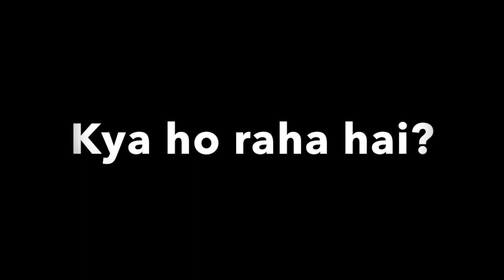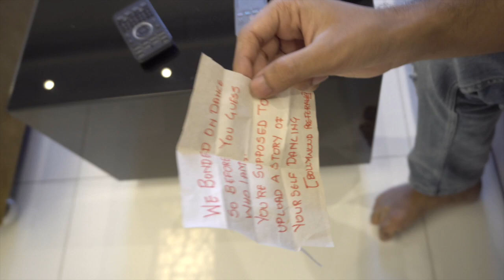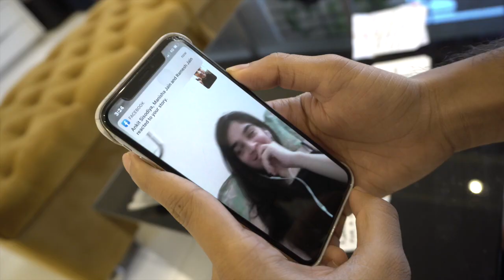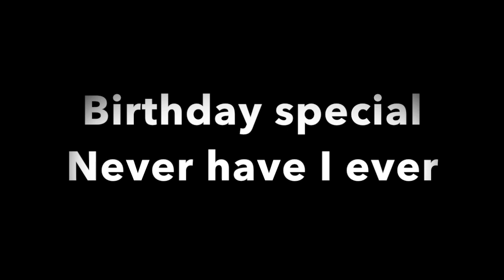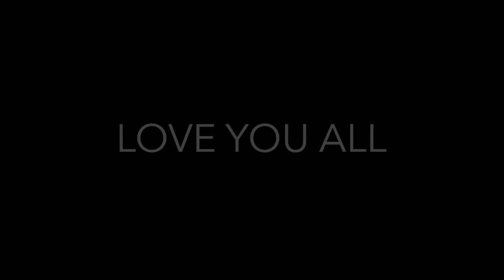21st birthday spent in quarantine | Birthday vlog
I am grateful to each and everyone who remembered this big day of mine.
I am truly thankful to you all.
Special thanks to Mohit & Sweety Bhabhi for making my 21st birthday the most unique & special one even in quarantine.
Thankyou to all my friends who are more like a family to me. I am really blessed to have you guys in my life.